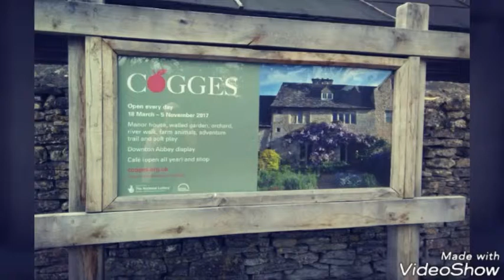Cogges Manor Farm, Witney